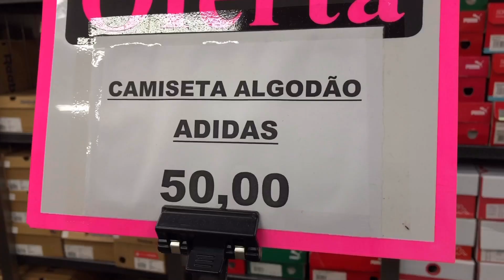SÓ TÊNIS BARATO - CAMISA DE BASQUETE - CAMISETA ADIDAS ORIGINALS POR R$ 50,00 OUTLET SPORT BRÁS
SPORT BRÁS! SÓ TÊNIS BARATO , FILA, ADIDAS, REDLEY, VANS, NIKE, PUMA - CAMISA DE BASQUETE - CAMISETA ADIDAS ORIGINALS POR R$ 50,00 OUTLET SPORT BRÁS
Endereço da loja, abaixo: